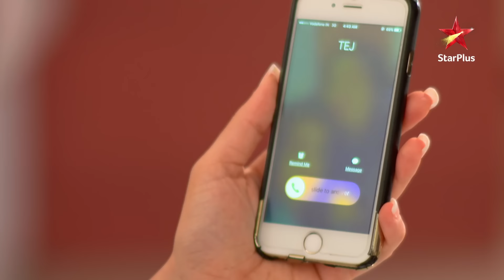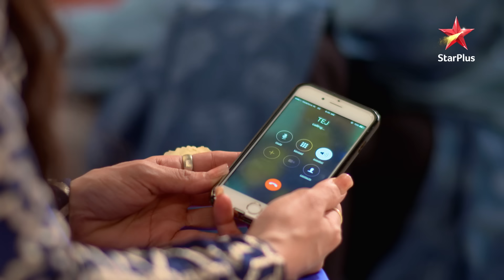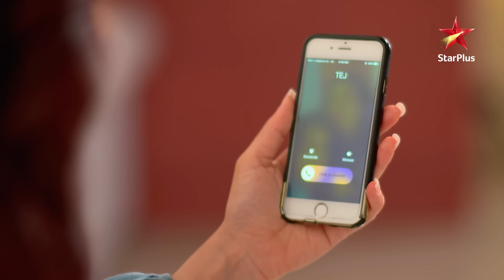Shivaay, Anika hate each other! | Part 2 | S1 | Ep.330 | Ishqbaaz